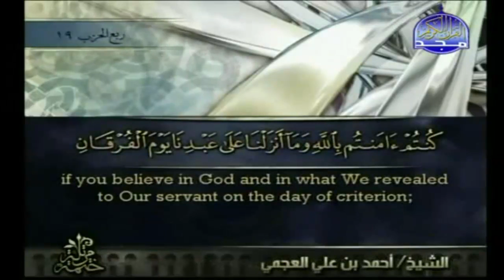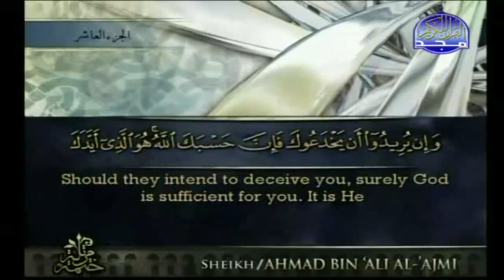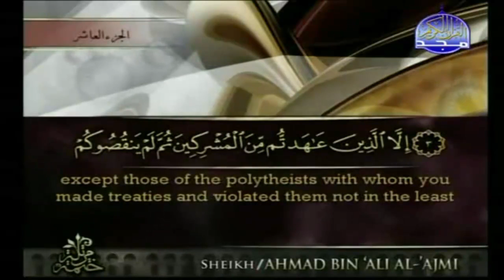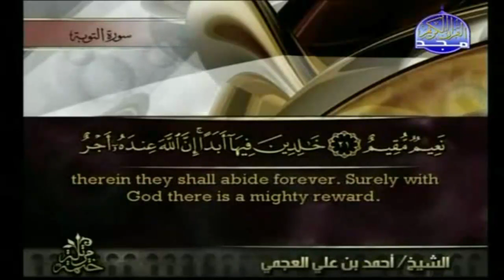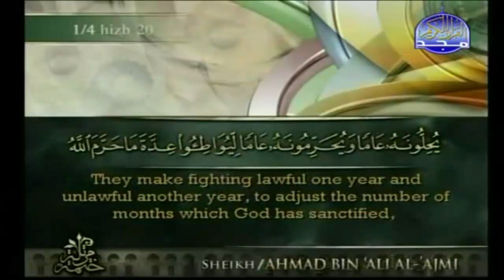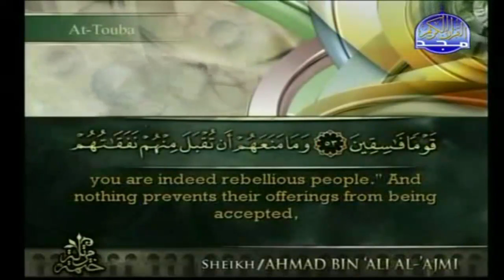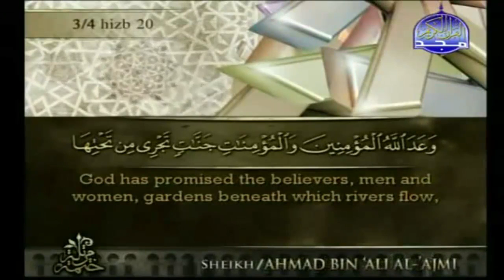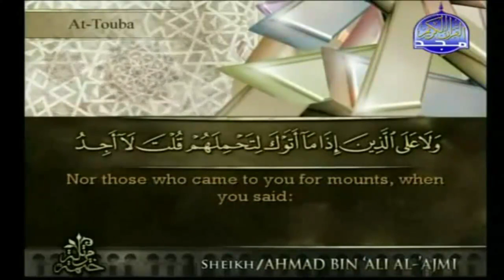Qur'an [English Subtitles] - Juz 10 - Sheikh Ahmed Al-Ajami